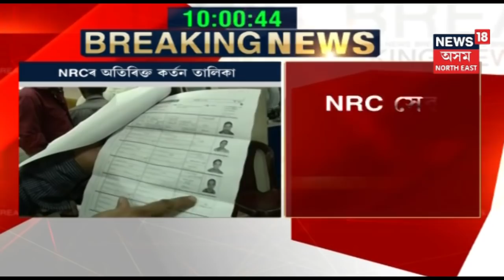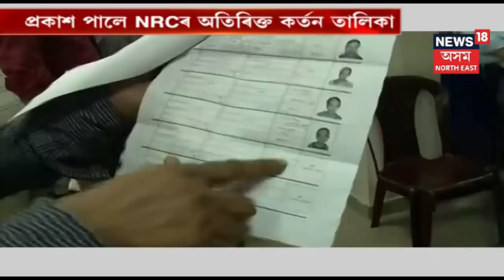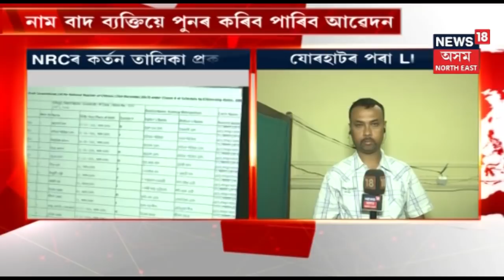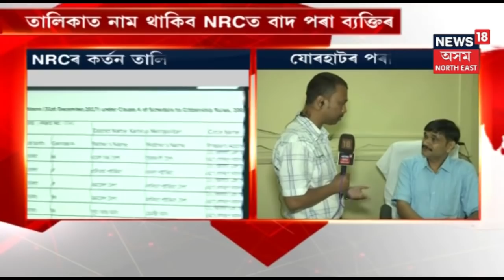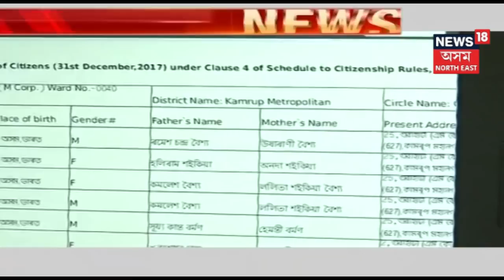পুৱাৰ শিৰোনাম | Report On NRC List Declaration | Part 1 | 26 June 2019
Watch this special report on the NRC list declaration of Assam. The published names are the names that have missed out from the NRC list.